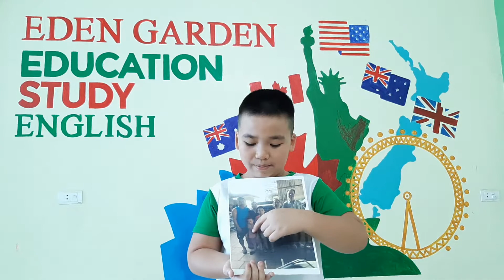ANH KHOA - MY FAMILY